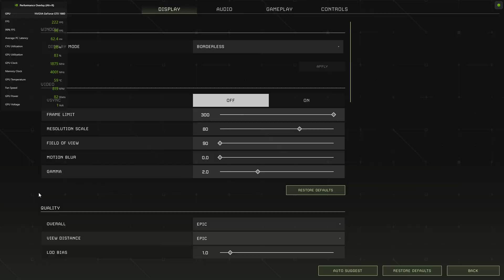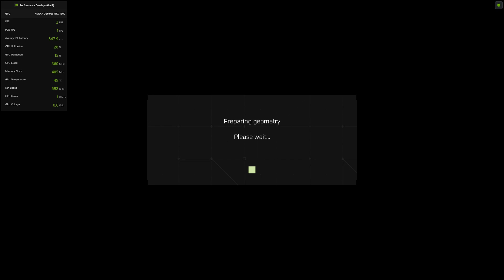ICARUS game play & ePIC BENCHMARK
ICARUS is a PvE survival game with both Mission-based and persistent Open World modes for up to eight co-op players.

Endure a savage wilderness on Icarus, an Earth-like terraformed planet now considered humanity’s greatest mistake. From their orbital station, prospectors drop to the planet surface to explore, harvest, craft and hunt while seeking their fortune.
Icarus was once destined to be a second Earth, but when terraforming collapsed - the air turned toxic and humanity’s hopes of colonizing a new world died. Icarus became a joke, a symbol of humanity reaching for the stars and failing. The xeno-engineers salvaged what they could, released modified embryos and halted the terraforming process.

Yet when they discovered the cause of the failure - exotic matter - new interest was ignited. Valuable beyond reckoning, these ‘exotics’ sparked a gold rush and fueled political tensions back on Earth.

Prospectors flocked to Icarus to complete contracts to extract exotics and conduct research for various factions. Those that survive return to orbit as seasoned veterans, converting their exotics into advanced technology, and taking on ever more challenging drops. Those that get left behind... are lost forever.
SYSTEM REQUIREMENTS
MINIMUM:
Requires a 64-bit processor and operating system
OS: Windows 10 (64-bit versions)
Processor: Intel i5 8400
Memory: 16 GB RAM
Graphics: Nvidia GTX 1060 6GB
DirectX: Version 11
Network: Broadband Internet connection
Storage: 70 GB available space
RECOMMENDED:
Processor: Intel i7-9700
Memory: 32 GB RAM
Graphics: NVIDIA RTX 3060ti
DirectX: Version 11
pc specifications:

TEST IN -INNO3D GEFORCE GTX 1660
32 GB RAM
RYZEN 5 5000 SIRES
AORUS B450 PRO WIFI